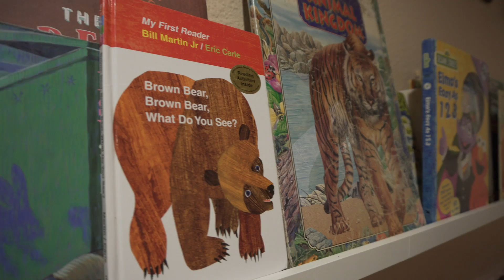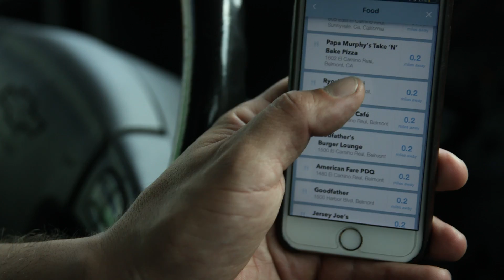Get to Know Waze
Meet Thanasis. He's a dad, a caterer, and a proud member of the Waze Community. Join him, and more than 110 million of his fellow Wazers around the world, and start outsmarting traffic